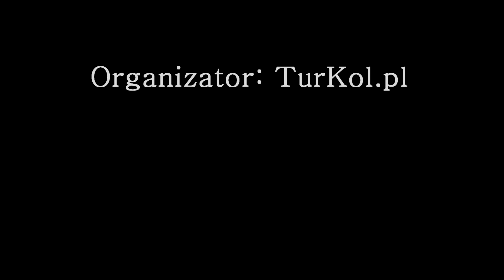Parowóz z pociągiem retro Piernik/Tężnia w Toruniu 23.8.2014r.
Wyjazd parowozu OL49-69 ze stacji Toruń Główny z wagonami retro w dniu 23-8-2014r.
Pociągi Piernik i Tężnia relacji: Poznań - Gniezno - Trzemeszno - Inowrocław - Toruń Główny - Aleksandrów Kujawski -  Ciechocinek - Nieszawa Waganiec. Organizator:TurKol.pl
Szczególne podziękowania załodze parowozu za ich ciężką pracę!